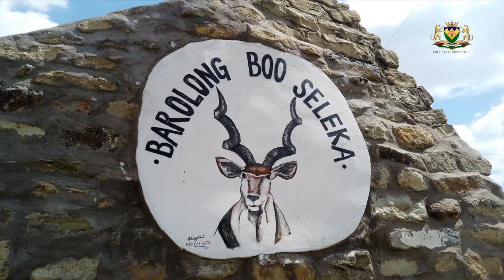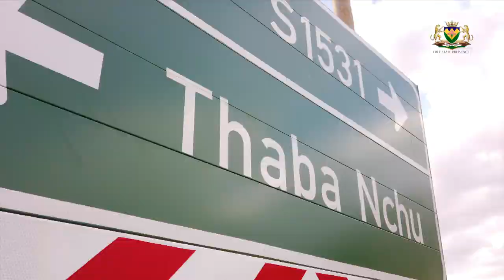Agriculture and Rural Development Promoting Food Security In Thaba Nchu.